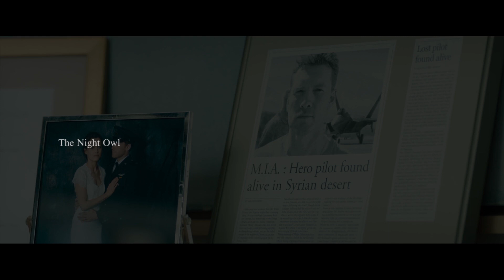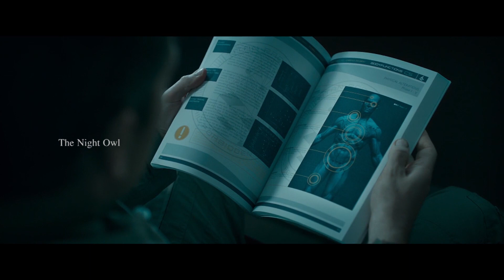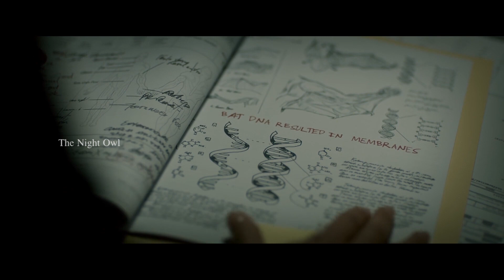The Titan Movie Explained | മനുഷ്യനെ അന്യഗ്രഹ ജീവിയാ ക്കാനുള്ള പരീക്ഷണം | Movie Explained Malayalam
The Titan is a 2018 science fiction thriller film directed by Lennart Ruff and starring Sam Worthington, Taylor Schilling and Tom Wilkinson. The screenplay was written by Max Hurwitz, with the story by Arash Amel.

Chapters
0:00 Intro
0:13 Candidates
4:47 The Titan Program
11:13 The Change
17:45 Alien

Production companies
       Voltage Pictures
       42
       Automatik Entertainment
       The Amel Company
       Motion Picture Capital
       Nostromo Pictures
       The Post Republic

Distributed by
        Signature Entertainment (United Kingdom)
        Netflix (United States)

കൂടുതൽ മൂവി സജഷൻസിനും റെവ്യൂസിനും എക്സപ്ലനേഷൻസിനും ചാനൽ സന്ദർശിക്കുക. സജഷൻസിൽ ഉൾപ്പെടുത്തേണ്ട സിനിമകളും ജോൻറകളും കമെൻറ് ചെയ്യുക.

Movies Explained in malayalam | New movies Explained in malayalam | Hollywood movies Explained in malayalam | horror movies explained in malayalam | science malayalam
movie explained malayalam movie explained in malayalam malayalam movie explanation
english movie malayalam explanation hollywood movies explained in malayalam